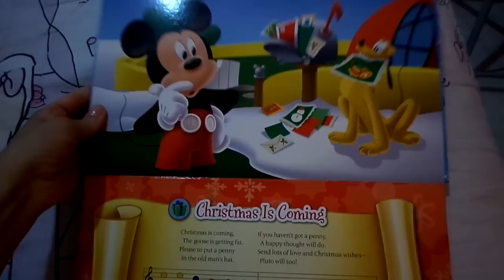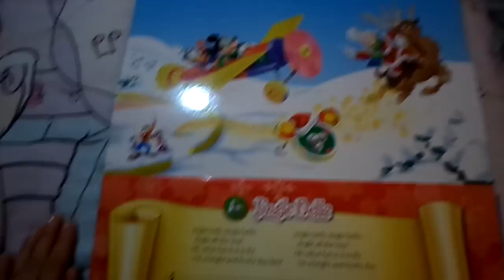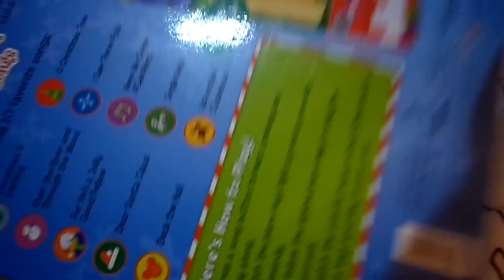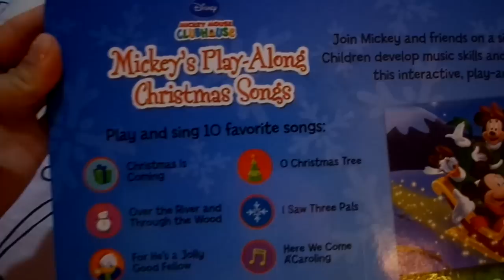Disney Mickey Mouse Play - Along Christmas Songs Review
Disney Mickey Mouse Club House Mickey´s Play- Along
Christmas Song